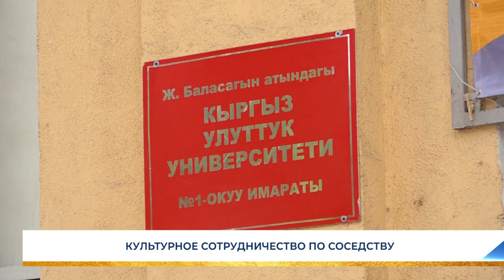КУЛЬТУРНОЕ СОТРУДНИЧЕСТВО ПО СОСЕДСТВУ